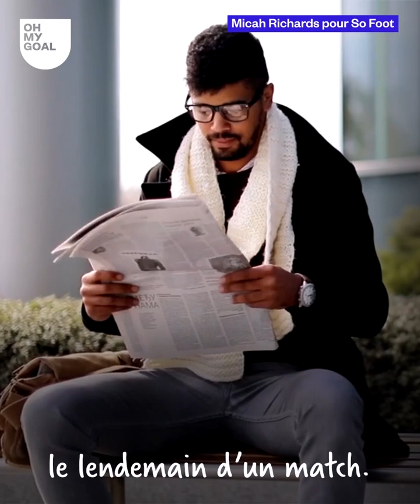Micah Richards sur le côté sombre du foot : "J'avais l'impression d'être un fantôme..." | Oh My Goal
Micah Richards a eu des mots très forts sur le côté sombre du football : "Je me sentais très seul. Je me sentais comme un fantôme...". On pense parfois que les footballeurs sont toujours heureux et vivent la belle vie, mais Micah Richards nous raconte aussi que tout n'est pas toujours rose pour les footballeurs. Entre blessures et critiques, Micah Richards a vécu des moments très difficiles, qu'ils nous a racontés lors d'une interview Oh My Goal, mais dont il a aussi parlé à plusieurs autres médias.